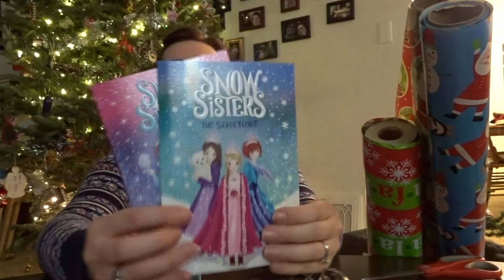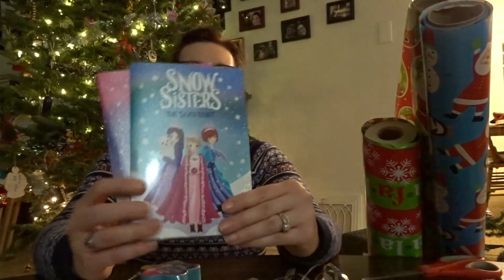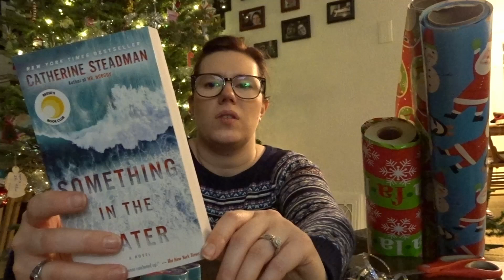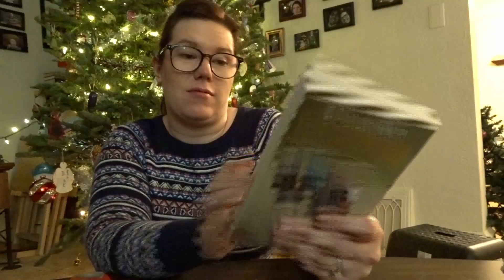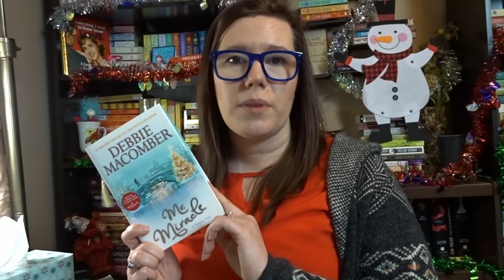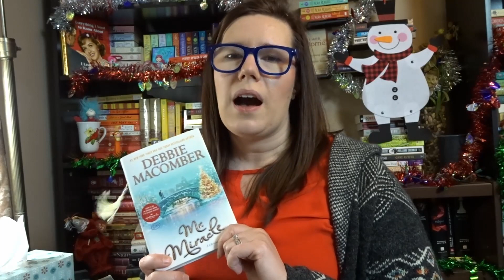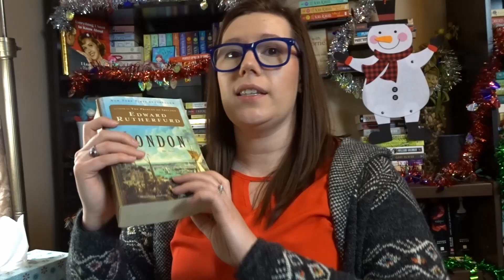🎄VLOGMAS Day 19🎄|| Week Three: Vlogmas Vlog Dec 11-18, 2020!! || ❄️Spenelli Speaks❄️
Day Nineteen of Vlogmas!
Here's what I've been up to all week!
Channel I mentioned...

Thanks also to Norma Rockwell for "Prizefighter" played during my gift wrapping.

Also a thanks to the creator of "Joy To The World" played during our gingerbread disaster... I mean construction. :)